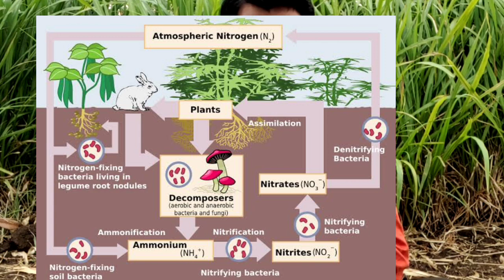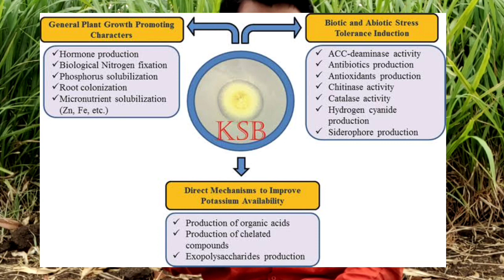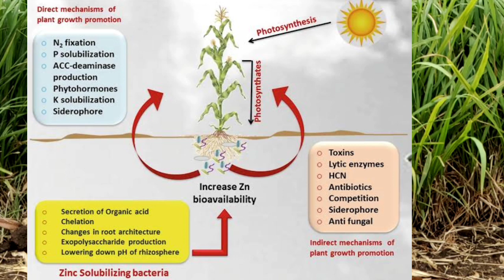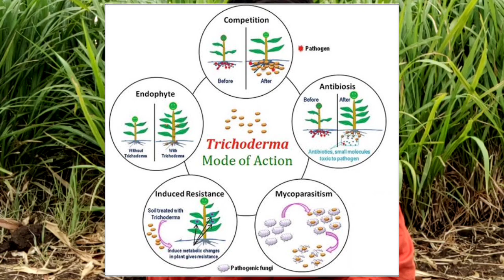आले लागवडी नंतरचे काय नियोजन असला हवे?,How to use and management biofrtilizer, by krushimuly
Biofertilizers
About biofertilizers
Benefits of biofertilizers
Types and features of biofertilizers
List of commonly produced bio-fertilizers in India
Biofertilizers recommended for crops
Application of biofertilizers to crops
Tips to get good response to biofertilizer application
Precautions to take while using biofertilizers
Related resources
About biofertilizers
In nature, there are a number of useful soil micro organisms which can help plants to absorb nutrients. Their utility can be enhanced with human intervention by selecting efficient organisms, culturing them and adding them to soils directly or through seeds. The cultured micro organisms packed in some carrier material for easy application in the field are called bio-fertilisers. Thus, the critical input in Biofertilisers is the micro organisms.

Benefits of biofertilizers
Bio-fertilisers are living microorganisms of bacterial, fungal and algal origin. Their mode of action differs and can be applied alone or in combination.

Biofertilizers fix atmospheric nitrogen in the soil and root nodules of legume crops and make it available to the plant.
They solubilise the insoluble forms of phosphates like tricalcium, iron and aluminium phosphates into available forms.
They scavenge phosphate from soil layers.
They produce hormones and anti metabolites which promote root growth.
They decompose organic matter and help in mineralization in soil.
When applied to seed or soil, biofertilizers increase the availability of nutrients and improve the yield by 10 to 25% without adversely affecting the soil and environment.
Based on type of microorganism, the bio-fertilizer can also be classified as follows:

Bacterial Biofertilizers: e.g. Rhizobium, Azospirilium, Azotobacter, Phosphobacteria.
Fungal Biofertilizers: e.g. Mycorhiza
Algal Biofertilizers: e.g. Blue Green Algae (BGA) and Azolla.
Actinimycetes Biofertilizer: e.g. Frankia.
Bio-fertilizer are mostly cultured and multiplied it the laboratory. However, blue green algae and azolla can be mass-multiplied in the field.

Characteristics Features of common Biofertilizers

Rhizobium : Rhizobium is relatively more effective and widely used biofertilizer. Rhizobium, in association wit legumes, fixes atmospheric N. The legumes and their symbiotic association with the rhizobium bacterium result in the formation of root nodules that fix atmospheric N. Successful nodulation of leguminous crop by rhizobium largely depends on the availability of a compatible stain for a particular legume. Rhizobium population in the soil is dependent on the presence of legumes crops in field. In the absence of legumes the population of rhizobium in the soil diminishes.
Azospirillum : Azospirillum is known to have a close associative symbiosis with the higher plant system. These bacteria have association with cereals like; sorghum, maize, pearl millet, finger millet, foxtail millet and other minor millets and also fodder grasses.
Azotobacter :  It is a common soil bacterium. A. chrococcum is present widely in Indian soil. Soil organic matter is the important factor that decides the growth of this bacteria.
Blue Green Algae (BGA) : Blue green algae are referred to as rice organisms because of their abundance in the rice field. Many species belonging to the genera, Tolypothrix, Nostic, Schizothrix, Calothrix, Anoboenosois and Plectonema are abundant in tropical conditions. Most of the nitrogen fixation BGA are filamenters, consisting of chain of vegetative cell including specialized cells called heterocyst which function as a micronodule for synthesis and N fixing machinery.
Name Crops suited Benefits usually seen Remarks
Rhizobium strains Legumes like pulses, groundnut, soybean 10-35% yield increase, 50-200 kg N/ha. Fodders give better results. Leaves residual N in the soil.
Azotobacter Soil treatment for non- legume crops including dry land crops 10-15% yield increase- adds 20-25 kg N/ha Also controls certain diseases.
Azospirillum Non-legumes like maize, barley, oats, sorghum, millet, Sugarcane, rice etc 10-20% yield increase Fodders give higher/enriches fodder response. Produces growth promoting substances. It can be applied to legumes as co-inoculant
Phosphate Solubilizers (there are 2 bacterial and 2 fungal species in this group) Soil application for all crops
5-30% yield increase
Can be mixed with rock phosphate.
Blue-green algae and Azolla Rice/wet lands 20 -30 kg N/ha, Azolla can give biomass up to 40-50 tonnes and fix 30-100 kg N/ha Reduces soil alkalinity, can be used for fishes as feed. They have growth promoting hormonal effects.
Microhizae (VAM) Many trees, some crops, and some ornamental plants 30-50% yield increase , enhances uptake of P. Zn, S and Water. Usually inoculated to seedlings.per